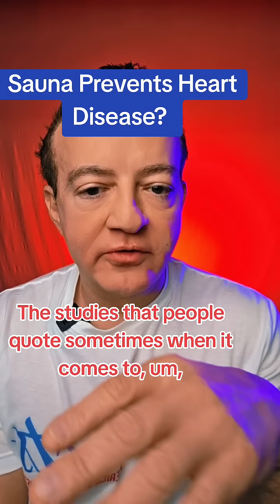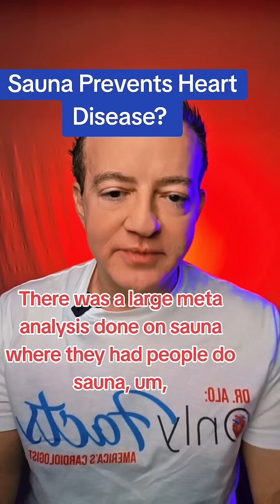Jeremy London, MD Does sauna therapy improve cardiovascular outcomes? Sauna studies generally suffer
Jeremy London, MD Does sauna therapy improve cardiovascular outcomes? Sauna studies generally suffer from healthy user bias. People who can shift m afford to use saunas 4-7 times per week, generally can afford to eat healthier, and love healthier lifestyles. An actual sauna interventional study showed no benefit: PMID 37650138